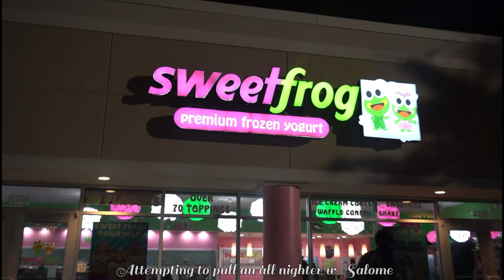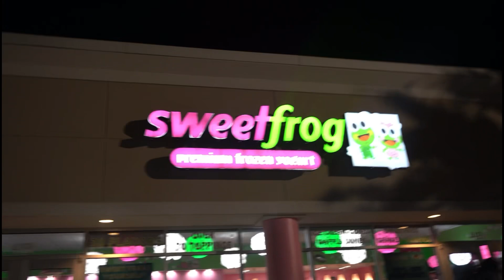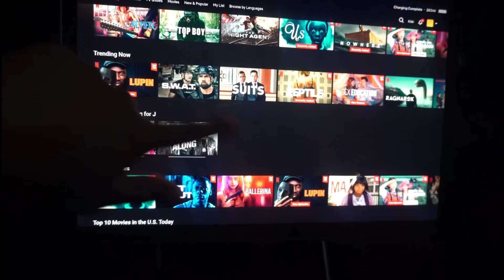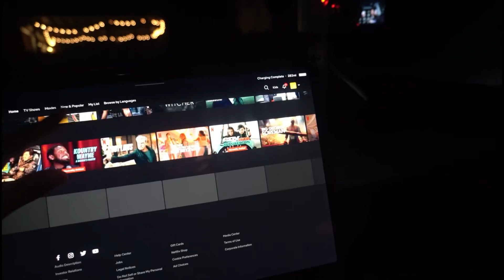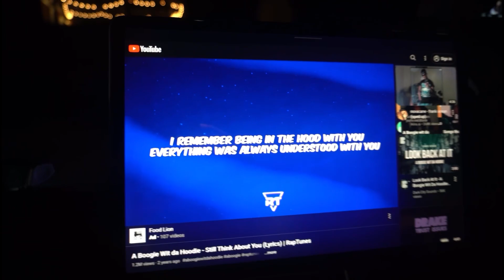VLOG: PULLING AN ALL NIGHTER WITH MY BEST FRIEND! *bad idea*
HOW TO GAIN 1,000 SUBSCRIBERS ON YOUTUBE EBOOK IS OUT NOW 🔥🔥🔥 ONLY $10 RIGHT NOW⬇️⬇️⬇️